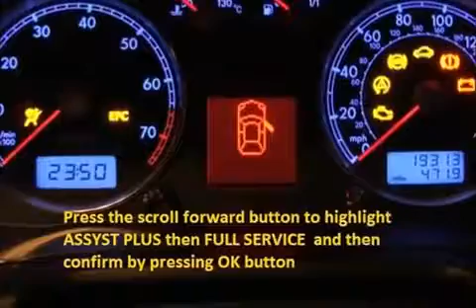HONDA CR Z 2010 06 How to reset service light indicator